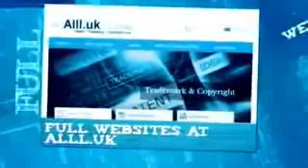Businesses For Sale In Bagneux Hauts de Seine